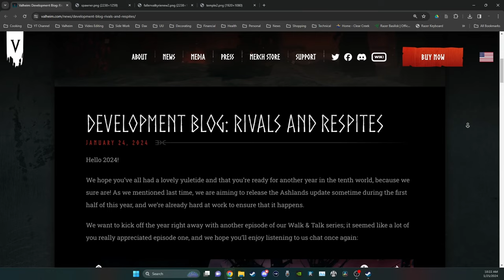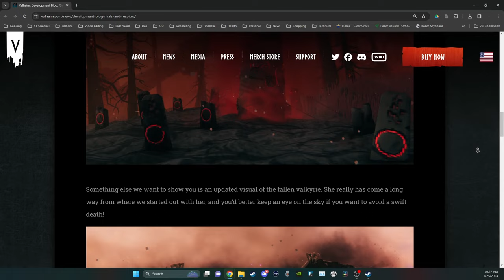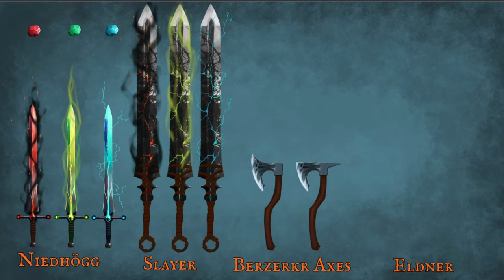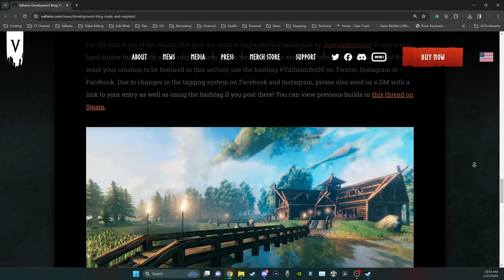ASHLANDS: SNEAKY Sneak Peeks (Valheim: News)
Happy Gaming! : )

Valheim is an early access game described as "A brutal exploration and survival game for 1-10 players, set in a procedurally-generated purgatory inspired by viking culture. Battle, build, and conquer your way to a saga worthy of Odin’s patronage!".

Happy Gaming! : )